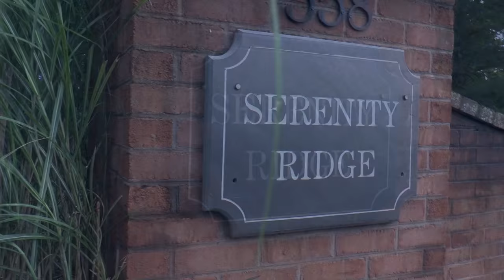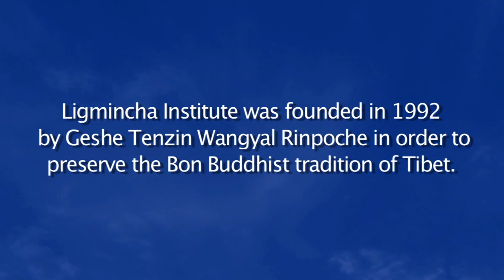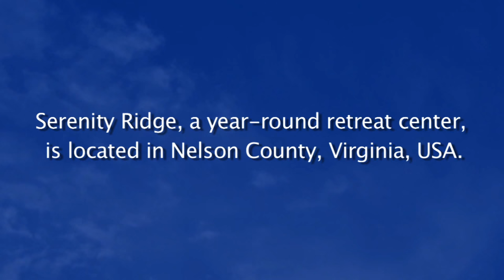Serenity Ridge Retreat Center